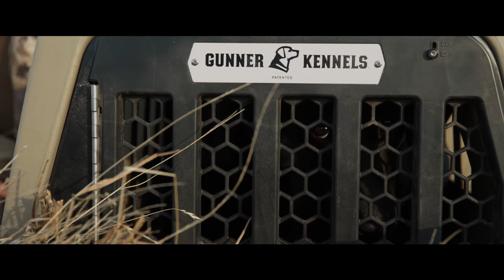Duck and Goose Hunting the Northwest - The Grind - An Endless Migration Original Film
Take a journey to the Pacific Northwest in pursuit of waterfowl with duck hunter Ben Fournier. From goose hunting to duck hunting they cover the unique opportunities that the state of Oregon offers waterfowl hunters. This story dives into "the grind" if waterfowl hunting, the commitment, and the failures that make this American tradition a time-honored culture. Hunting is not always about older people, it is about the new, the young, the unexplored, it is about the Endless Migration.